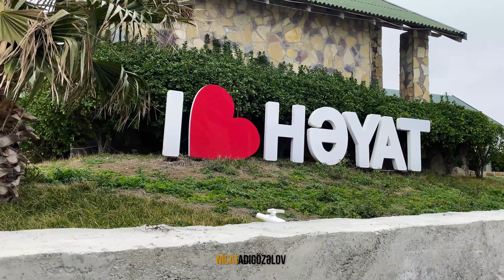Həyat İstirahət mərkəzi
Mən Nicat Adıgözəlov.
Məqsədim sizlər üçün maraqlı videolar hazırlayıb, paylaşmaqdır.
Bu yolda mənə dəstək olacaq hərkəsə təşəkkür edirəm.

Kənd yeməkləri
Azərbaycan yeməyi
Azərbaycan kəndi
Milli xörək
Kənd tərifləri
Asan reseptlər
Açıq havada yemək bişirmək
Kənddə yemək bişirmək